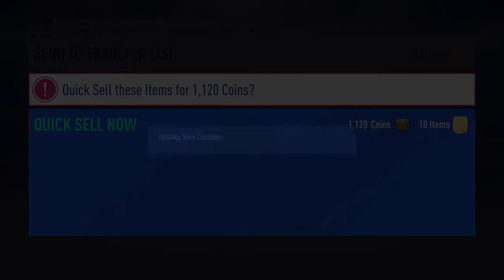Min price listening after this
Min price after i finish these